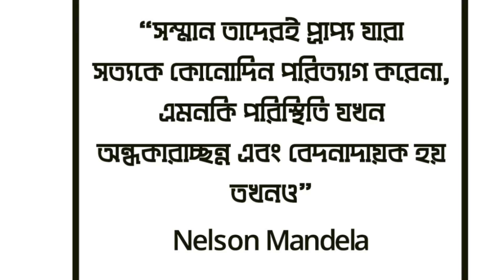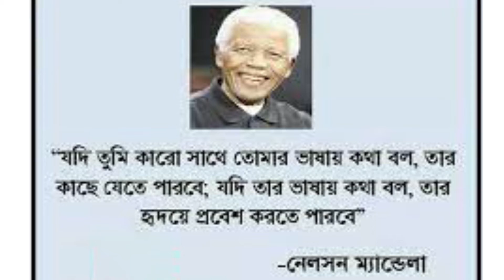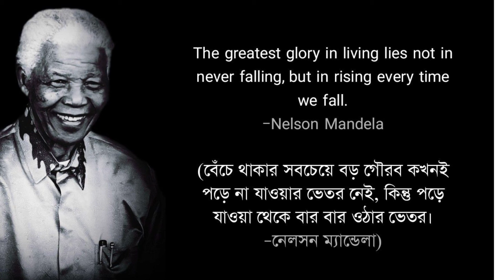নেলসন ম্যান্ডেলার জ্ঞানগর্ভ উক্তি || Nelson Mandela Best Quotes || ম্যান্ডেলার বিখ্যাত বাণী